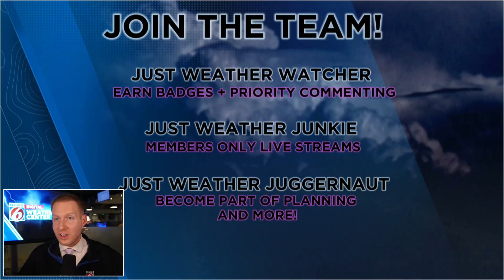This Next Storm Will Be Big...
Our latest **weather update** provides a comprehensive **weather forecast**, with certified **meteorology** insights into a major storm bringing **severe weather** to the west. This update includes **local forecast** details and discusses the likelihood of **christmas snow** for many across the U.S. Stay informed on these significant atmospheric changes! ❄️🌨️

00:00: Intro
00:30: New Storm Slamming The West
01:04: Major Wind Storm Developing
02:55: Temperature Pattern (Weather Update Today)
04:00: Special Message For Team Message
04:35: Temperature Outlook For Christmas